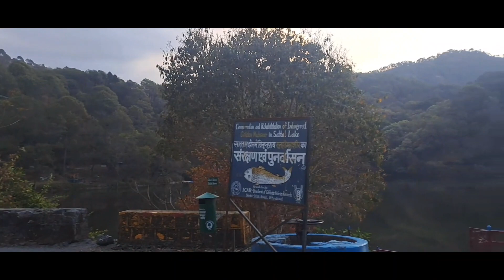sattal tirending youtube प्रकृति birdslover live birds birdwatching birdphotography 😮😮😮😮